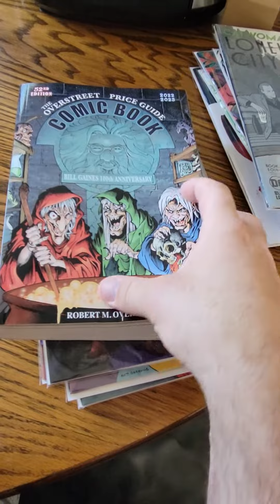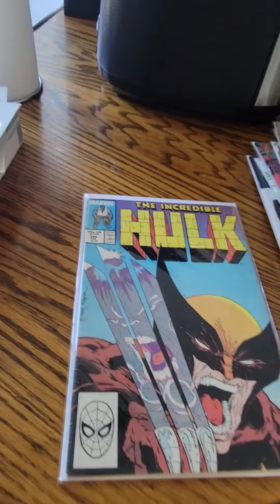NCBD pickups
Quick look at what I picked up this week and some back issue finds!!!